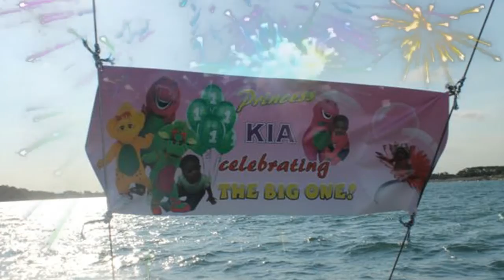Barney Happy Birthday Party Theme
Barney Birthday Theme / 1st Birthday Barney

If photos speak a 1000 words,
Imagine the impact of photos in motion, with video clips, music, transitions, animation, special effects & much more . .
Viewable on your own T.V?
The Perfect Gift For Any Occasion!

High Quality DVD-R Discs used.  All DVD's are Lightscribed with chosen photo and inscription / Company Logo.

DVD case with full colour insert. Copies available for distribution to friends and family / clients.

ALSO
VHS & 8mm DVD Transfer from only R90 per transfer

Kids: From pre-natal scans to present. Build your child's life DVD.  Copies for grandparents, the perfect gift!

Life Tribute:  Honour & celebrate the life of lost loved ones by keeping their memories ALIVE! Forever preserved on DVD.  Life tribute shown at service or unveiling ceremony, copies made for friends & family.

Birthday Parties: - 21st, 30th, 50th, 60th etc / Bar/Bat Mitzvah

Weddings:-  Bridal Couple's life together can be viewed at reception with the use of a projector!
Anniversaries: - The Perfect Gift!

Family Tree:- Preserve your family history on DVD with all generations for future generations to share.  DVD can be updated with additional new members at any time!

Additional Services:
Colour  to Sepia, Colour & Sepia / Colour to Black & White, Colour & Black & White.
All Photo airbrushing, smoothing of wrinkles, teeth whitening, red eye removal, photo restoration, special effects and so much more!!